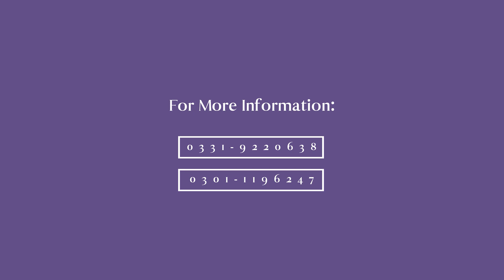Construction Update | 091 Mall | Realtorspk.com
Realtorspk.com is thrilled to bring you another exciting update on the development of 091 Mall, Peshawar. As per the latest updates,

🟣Overhead water tank work in progress
🟣Construction of mumty has also started.

Here are the latest highlights from the construction site – check it out!